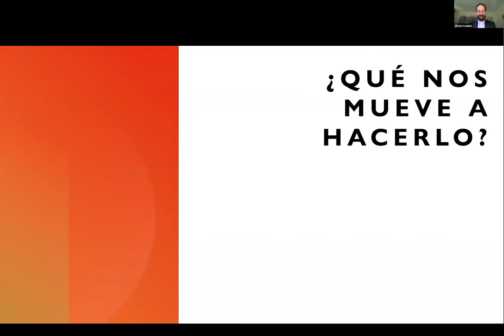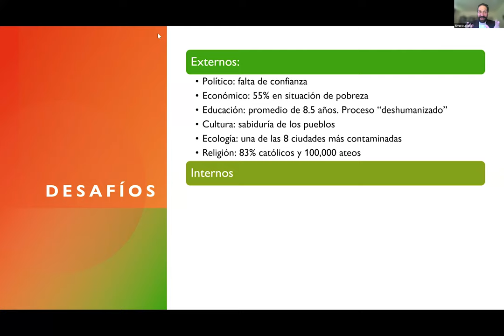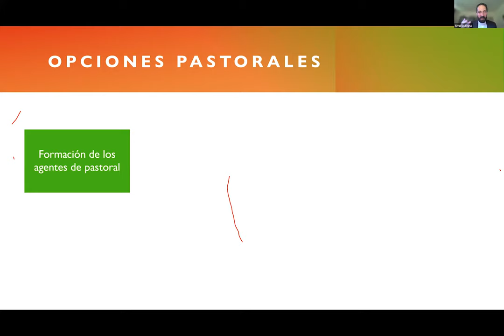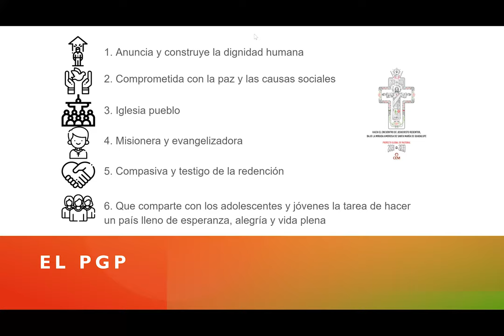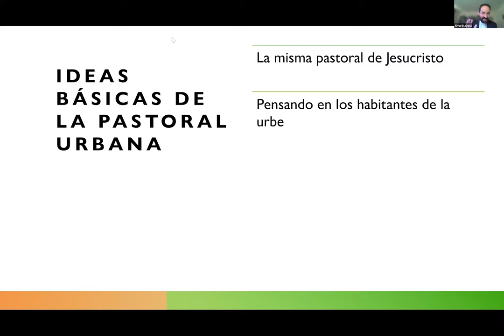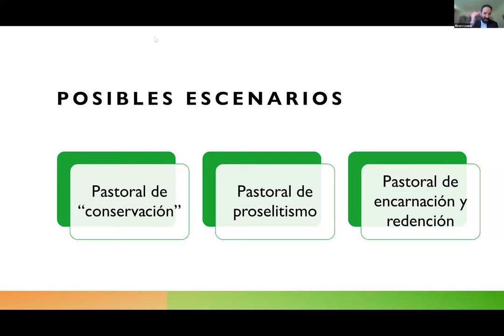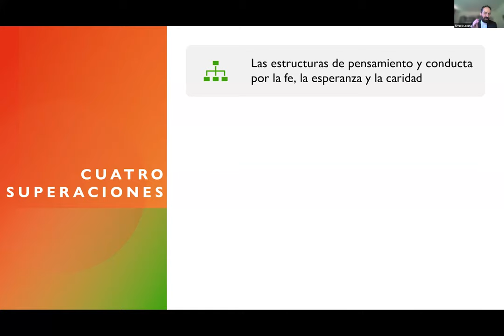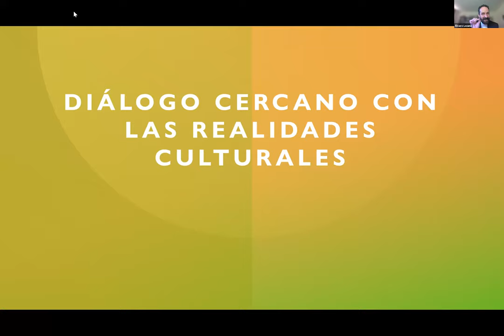Ponencia P. Álvaro Lozano - Arquidiócesis de Puebla